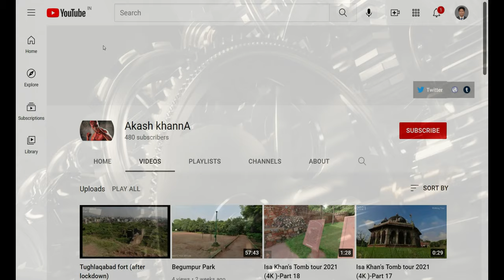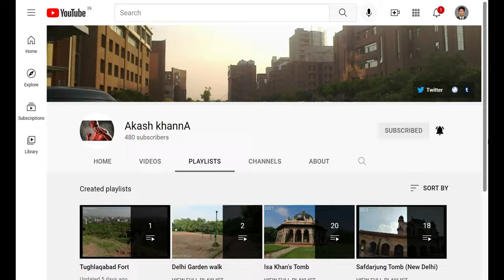Qutab Minar (4K Tour - New Delhi 2021 Seth Sarai, Mehrauli, 110016) 10